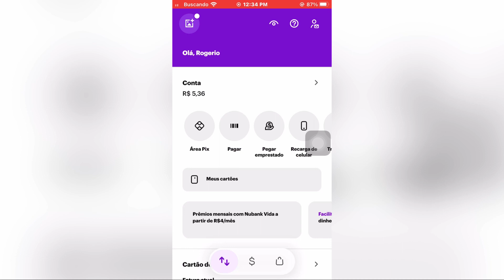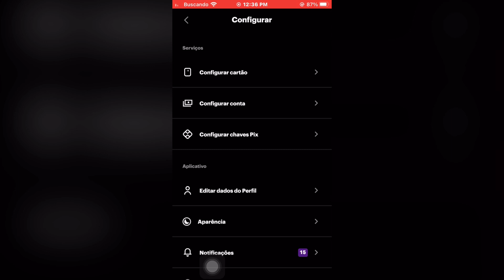Como ativar o modo escuro da conta Nubank